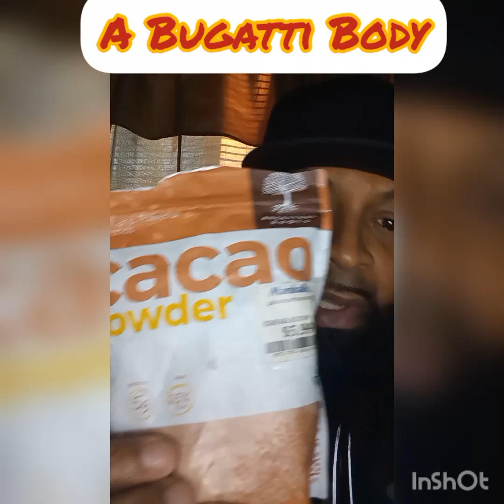A Bugatti Body 🚘🏎️⛽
this video is a reflection on our internal health vs. are external and how we must maintain a healthy diet to experience wealth at it's highest capacity 🙏